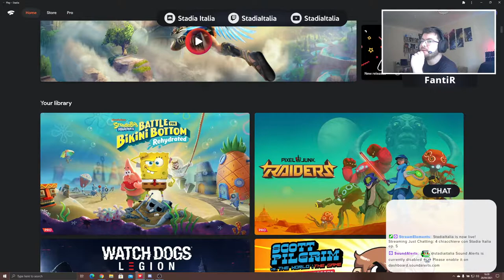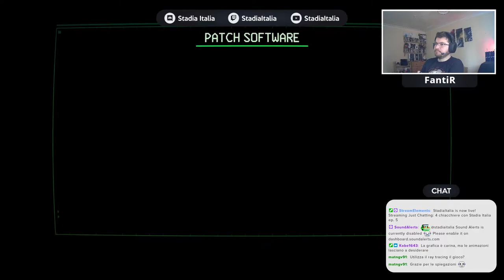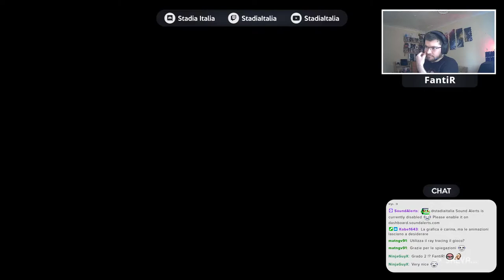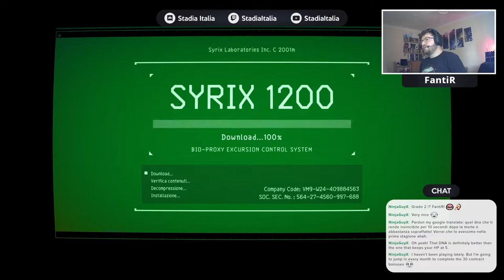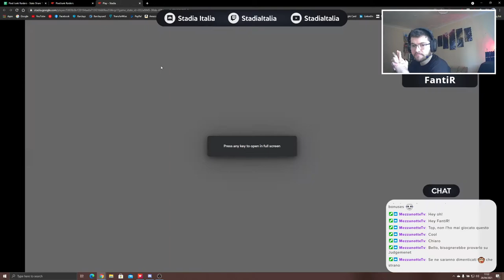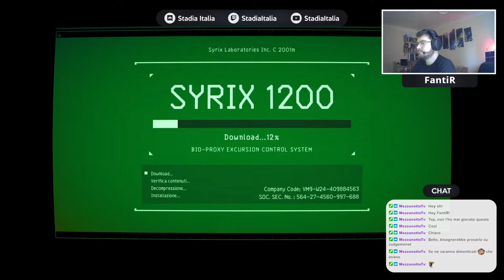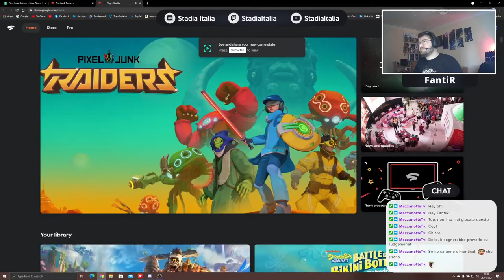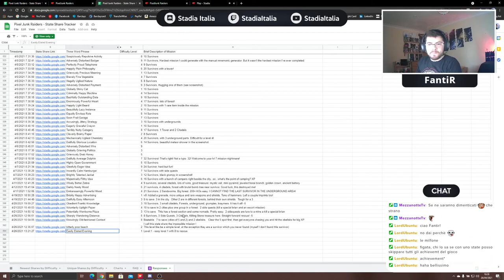PixelJunk Raiders on Stadia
Playing PixelJunk Raiders on Stadia for Stadia Italia Twitch channel, new Save, showing how to make and how to use State Share.
Video captured and livestreamed on Twitch with OBS at 2500kbps Bitrate